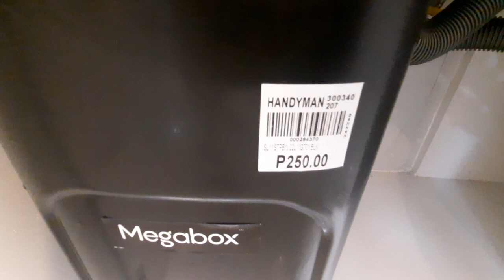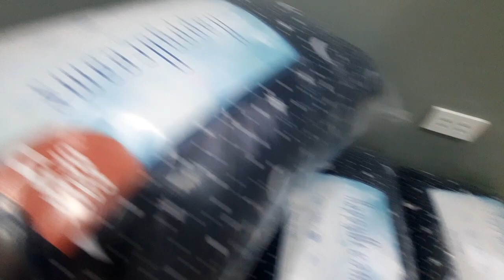ANGELI TH IU,,.Update!! 98% Completed,, "PWEDE NG LIPATAN, KAKAKILIG🤩😍